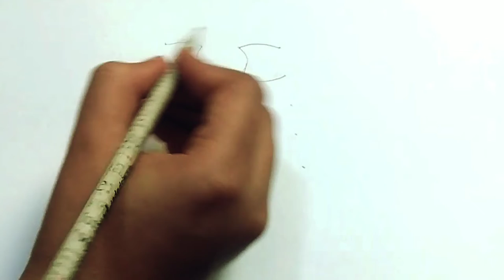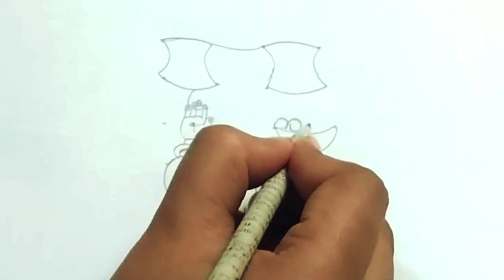Ganesha Rangoli 4*5 | Ganesh Rangoli with dots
Ganesha Rangoli 4*5 | Ganesha Rangoli with dots |

ganesha rangoli design
ganesh rangoli
ganesh rangoli designs easy
ganesha rangoli easy
ganesha rangoli with dots
ganesh rangoli simple